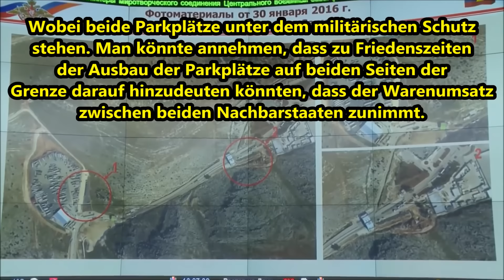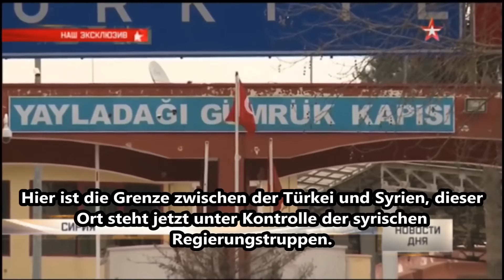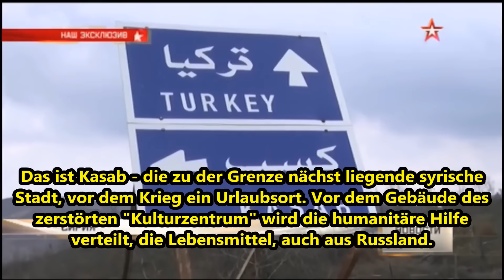USA bomben Zivilisten in Syrien und schieben es Russland in die Schuhe, Türkei plant Angriff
Verbreitet das Video und erzählt es euren Mitmenschen!

Schaut in meine Playlists zu den verschiedenen Themen und guckt euch die Videos vom ältesten zum neuesten an, um alle Sachverhalte zu verstehen

Noch eine Sache zu den Bewertungen: Bitte bewertet die Videos nicht danach, ob ihr den Inhalt verabscheut oder ablehnt, sondern danach ob ihr das Video für informativ haltet und ob ihr weiterhin über solche Sachen informiert werden wollt.

Übrigens: Das Datum was vor den Videos steht muss nicht unbedingt stimmen. Ich habe es soweit wie möglich versucht korrekt zu halten, aber es manchmal auch nicht herausgefunden und dann das zuletzt gefundene Hochladedatum genommen. Wenn einer das korrekte Datum kennt, bitte melden, dann werde ich es korrigieren.